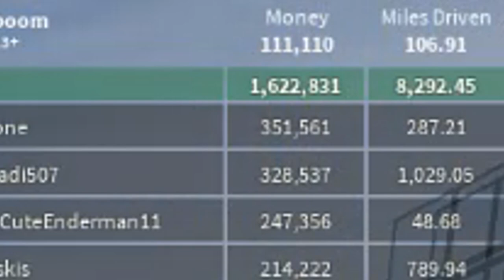Upgrading our first super car! - Poor To Rich Episode 2